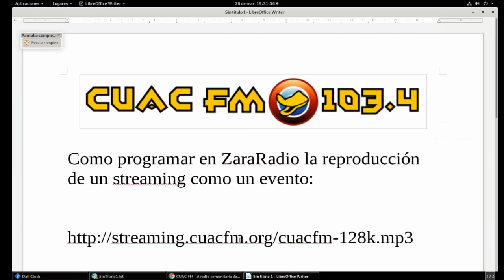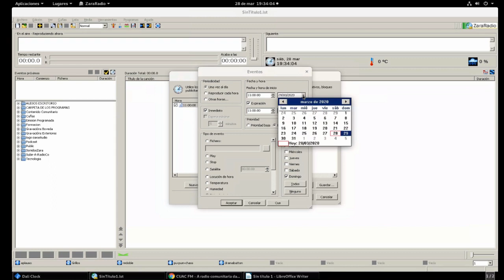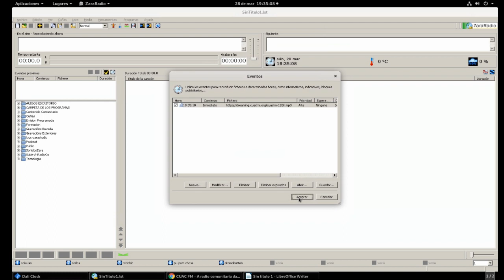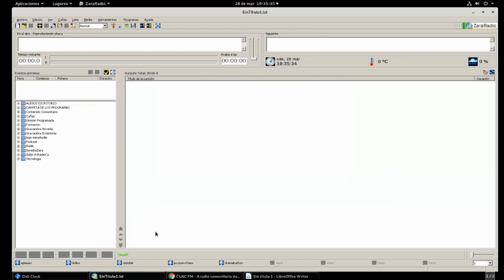Programar Streaming en ZaraRadio para emisión en Cadena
Explicación de como programar en ZaraRadio para programar un Streaming como fuente de sonido.